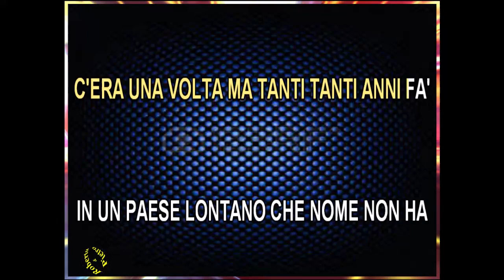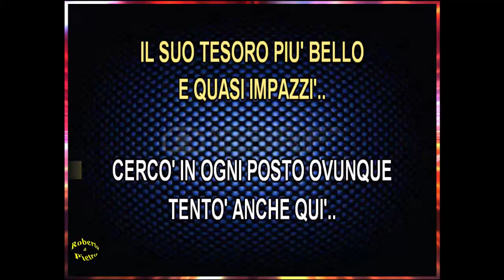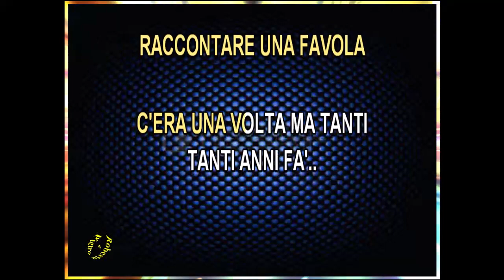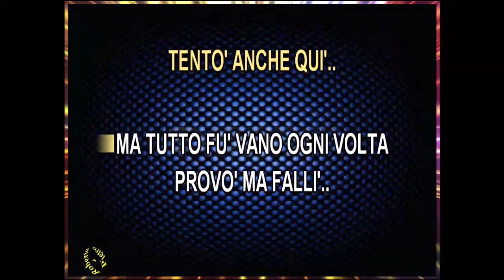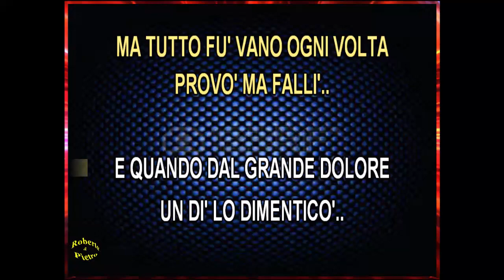Favole. Omar Codazzi e Annalisa D'Aloja